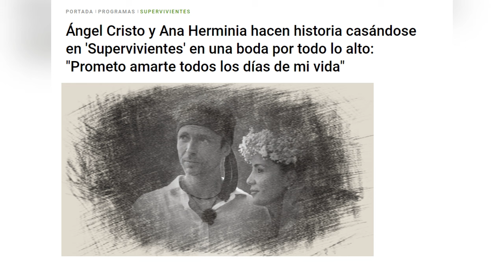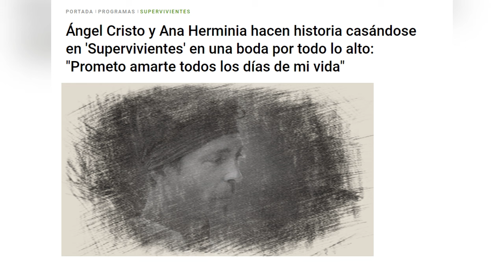🔴ÁNGEL CRISTO y ANA HERMINIA hacen HISTORIA CASÁNDOSE en SUPERVIVIENTES en una BODA por TODO LO ALTO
Ángel Cristo se ha convertido en el auténtico protagonista de la última entrega de Supervivientes: Conexión Honduras. El concursante ha celebrado uno de los días más especiales de su vida, puesto que el náufrago se ha casado en pleno directo con su pareja, Ana Herminia, mediante el rito garífuna. Todo se ha retransmitido en riguroso directo.

Para una ocasión tan especial y emotiva, la organización ha citado a Ángel Cristo y a un nutrido grupo de compañeros en una playa de los Cayos Cochinos. Junto a Laura Madrueño, todos han esperado la llegada de la novia en una gran barca y en mitad de un espectacular atardecer. Ya juntos los dos han disfrutado de una ceremonia con sus votos y su esperado sí quiero.

Pero este particular enlace se ha visto marcado por el impresionante rap de Arkano. El compañero de Ángel Cristo ha querido dedicarles unas emotivas palabras a los dos que ha emocionado a todos los presentes. Acto seguido, el novio no ha dudado en atreverse y dedicarle unas rimas a Ana que han impactado a propios y extraños. Sí, pero no tan largo, vale Para mí es difícil pero a lo mejor necesito que Arkano me eche una mano, se le escuchaba decir al concursante antes de que se animara a rapear. Un instante que nadie se esperaba.

A continuación, Ángel Cristo se ha lanzado de una vez por todas y ha pronunciado las siguientes rimas en forma de rap a su futura mujer: Mi amor, aunque creas que soy el domador, tú manejas el látigo mejor que yo. Así que dejemos el drama, coge tu látigo y átame a la cama.

Ha sido el gran momentazo de la noche y ha ruborizado a todos los presentes, quienes no han dudado en deshacerse en aplausos y vítores. Sin palabras me habéis dejado ahora mismo. Antes de que te ate a la cama, vamos a ver si acaba la boda, ha deslizado Laura Madrueño, que no sabía dónde meterse.

Santorini by Scandinavianz
Luminous by Jezzel
Música | "Morning Sun" de LiQWYD Ver:
LiQWYD - Bondad...